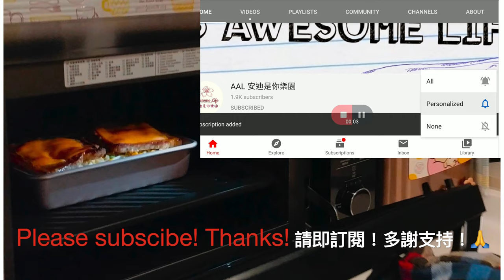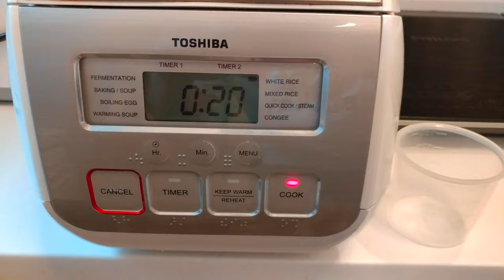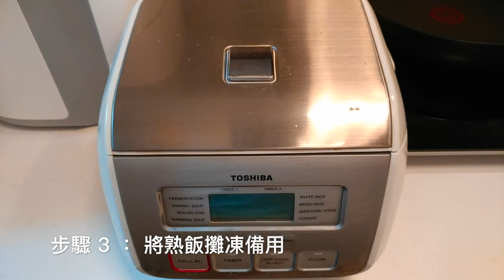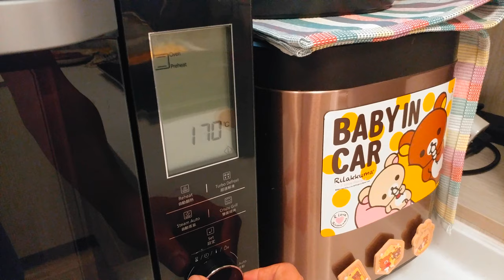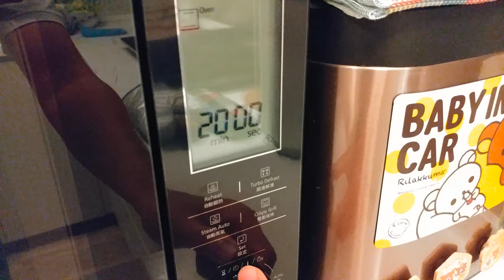AAL安迪@美食事處 - 日式醬汁芝士焗豬扒飯 Japanese Style Baked Rice with Pork Chops ポークチョップのチーズと和風ソースPanasonic DS596B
This Baked Pork Chops with Rice dish is very popular and well-liked in Hong Kong. The melted cheese covering tasty pan-fried pork chops on a bed of fried rice makes everyone enjoy digging in.

Panasonic NN-DS596B

Capacity : 27L
Cooking Power :
(1) Microwave : 1,000W
(2) Grill: 1,200W
(3) Oven: 1,250W
Touch & Dial panel
"Inverter" can control the microwave power more delicately than conventional system, and help save cooking time/electricity power
8-Way Cooking:
(1) Micro Power
(2) Grill
(3) Crispy Grill
(4) Microwave + Grill
(5) Steam + Microwave
(6) Steam + Grill
(7) Steam
(8) Oven
Oven temperture Range: 100°C-220°C
"Inverter" Turbo Defrost
Steam Reheat / Sensor Reheat
An always-clean oven cleaning function
25 auto menus and 4 cleaning program
Wave-shaped grill tray facilitates speedy cooking without having the need to turn the food over
"FLAT & WIDE" model，No Turntable
Touch & Dial panel
Child Safety Lock
Color cook book attached
Colour : Black
Dimension(H x W x D) : 347x512x416mm

容量 : 27公升
烹調火力:
(一)微波 : 1,000瓦特
(二) 燒烤: 1,200瓦特
(三) 烘焗: 1,250瓦特
輕觸及旋鈕式按鈕操作
『變頻式』火力調較，令食物快捷均勻受熱，節省煮食時間/耗電量
8種快速烹調方法 :
(一) 微波烹調
(二) 單面燒烤
(三) 雙面燒烤
(四) 微波燒烤
(五) 蒸氣微波
(六) 蒸氣燒烤
(七) 蒸氣
(八) 烘焗
烘焗模式可選擇溫度: 100°C-220°C
『變頻式』超速解凍，縮短解凍時間
蒸氣翻熱/感應翻熱
備清潔功能，可除去爐內累積的異味及令污漬容易軟化，清洗更方便
25款自動烹調食譜及4款清潔功能
獨有波浪紋燒烤盤，有效分隔油份之餘，亦可同時雙面烹調食物
毋須使用轉盤，盡享爐內空間
兒童安全鎖
隨機附送彩色食譜
機身顏色 : 黑色
體積(高 x 闊 x 深)：347 x 512 x 416毫米